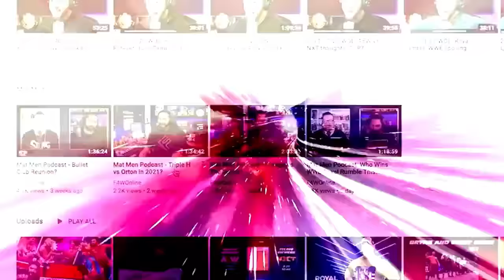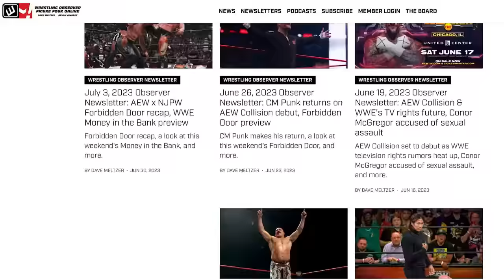Was this one of the greatest deathmatches ever? | Bryan & Vinny Show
Bryan Alvarez, Vinny, and Craig are wowed by the Texas Death Match that took place at Full Gear between Hangman Page and Swerve Strickland.